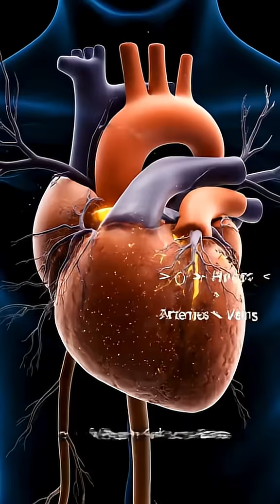what happen while you eating Peanut inside your body?🤮😱WellnessTips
Welcome to Life Science Facts, your daily dose of fascinating biology and science shorts!
Discover amazing facts about human body, animals, plants, cells, DNA, and nature — all explained in just 60 seconds.
Learn something new every day with short, engaging, and educational videos.

🎓 Topics we cover:
– Human biology & anatomy facts
– Animal & plant science
– Microbiology & genetics
– Environmental & earth science
– Interesting life science discoveries